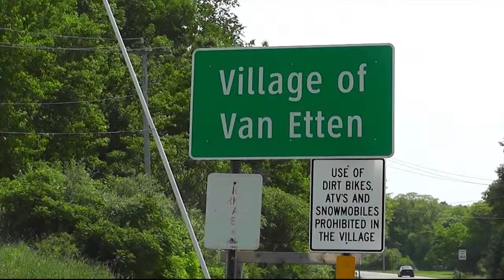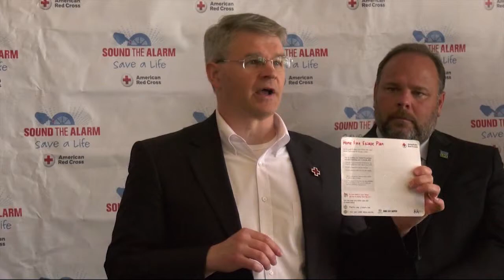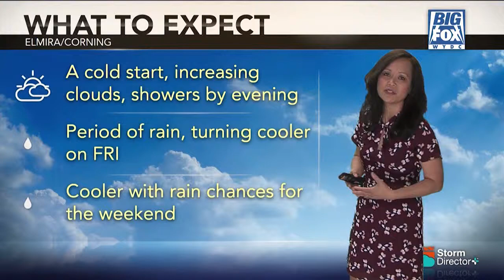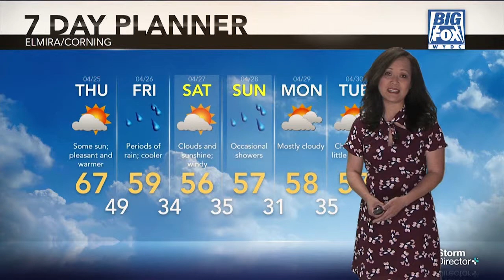Big Fox News at 10: 04 24 19